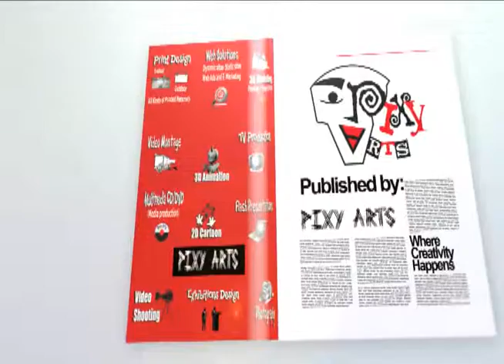Pixy Arts Media Profile : Pixy Point magazine (published by: pixy arts)